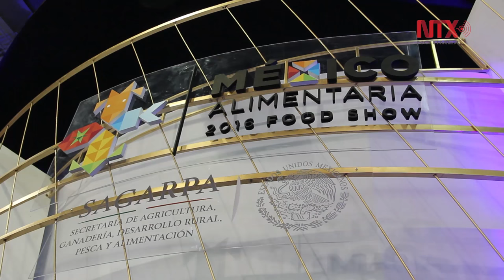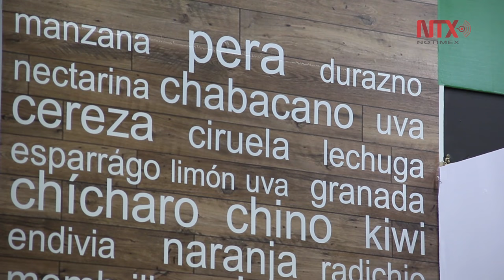Supera expectativas expo México Alimentaria 2016, Food Show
Concluye con números positivos la primera edición de la expo México Alimentaria 2016. Muestra que durante tres días dio cuenta de los productos agrícolas, ganaderos y del mar que posee la república mexicana, con calidad de exportación y competitividad a nivel mundial.